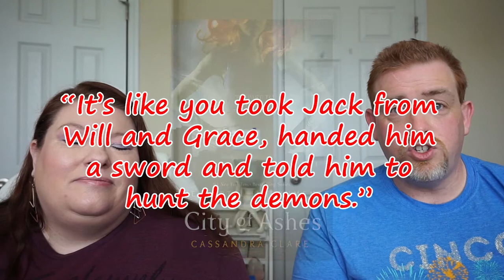Book Review: The Mortal Instruments: City of Ashes | Cassandra Clare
📖 BOOK REVIEW⠀📚
BOOK: The Mortal Instruments: City of Ashes
AUTHOR: Cassandra Clare
Publisher: Margret K. McElderberry Books @
 Stars: ⭐⭐⭐
Published: March 25th 2008